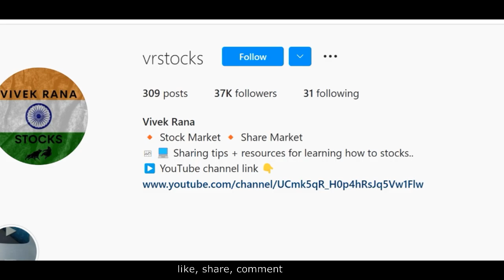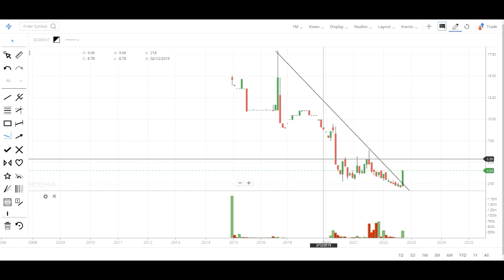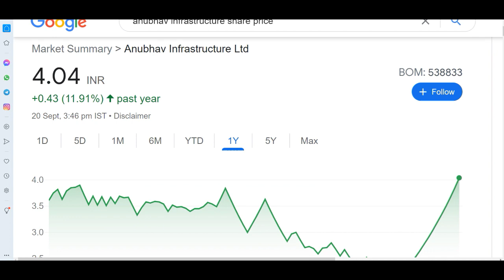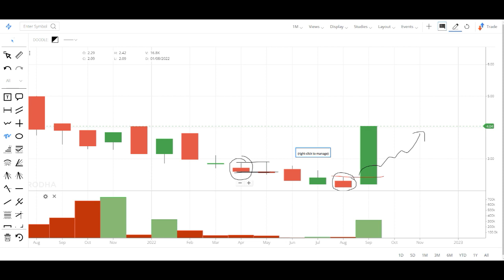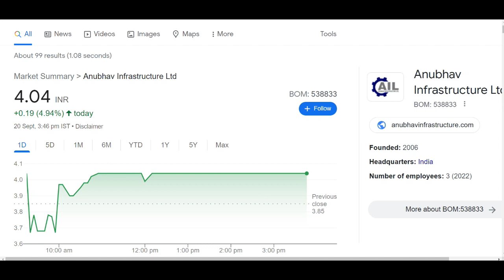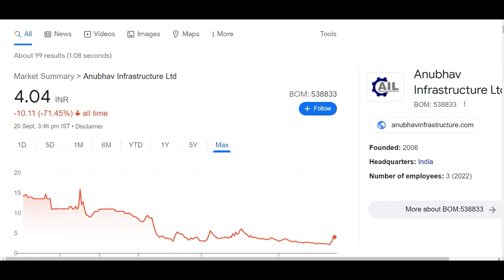KUCH HI DINO ME PAISA DOUBLE ⇢ WHAT NEXT FOR ANUBHAV INFRASTRUCTURE SHARE ⇢ T BAR PATTERN ⇢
ANUBHAV INFRA SHARE ANALYSIS | ANUBHAV INFRA SHARE UPDATED VIDEO

Hey guys, today I am going to discuss the penny stock of Anubhav Infrastructure. This stock has given us 100% return and now there is a formation of T bar in this stock. I suggested this stock when it give monthly breakout but now I will not suggest you to buy at this time, I will just suggest to sell this stock at the time. Currently this penny stock is trading at Rs 4 in the stock market. I will make an updated video on this stock when it will come down and we would be able to buy. Below I have share some details regarding Anubhav Infra share and its company which you guy can check it also and please ad your own research before trading in the share market.

About Anubhav Infrastructure

Anubhav Infrastructure Ltd., incorporated in the year 2006, is a Small Cap company (having a market cap of Rs 7.47 Crore).
Anubhav Infrastructure Ltd. (formerly known as Anubhav Vanijya Pvt. Ltd.) is engaged in providing land development, construction services and other related services for civil and structural construction and infrastructure sector projects.
For the quarter ended 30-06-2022, the company has reported a Standalone Total Income of Rs .00 Crore, down 100.00 % from last quarter Total Income of Rs .33 Crore and unchanged .00 % from last year same quarter Total Income of Rs .00 Crore. Company has reported net profit after tax of Rs -.07 Crore in latest quarter.

ANUBHAV INFRA Share Price Today:

ANUBHAV INFRA last traded price was up 4.9% to Rs 4.0 on the BSE. The total volume of shares traded was 0.2 m.
Overall, the benchmark S&P BSE SENSEX was at 59,719.7 (up 1.0%).
Over the last 30 days, the ANUBHAV INFRA share price is up 75.7%. And over the last one year, ANUBHAV INFRA share price is up 6.3%.
The current market capitalisation of ANUBHAV INFRA stands at Rs 86.52 m.

Address : Room No. 303, 3rd Floor, Ananta Bhavan, Howrah, West Bengal-711109

We all know in youtube, there are some guru like multibagger point, sanjiv bhaisn, yash tv, pro capital faiz, the Indian investors, perfect view of stock market and the stock market ka command etc. but vivek rana stocks find new method to give penny stock of Anubhav Infra share, everyone must follow him on :-

TY :)